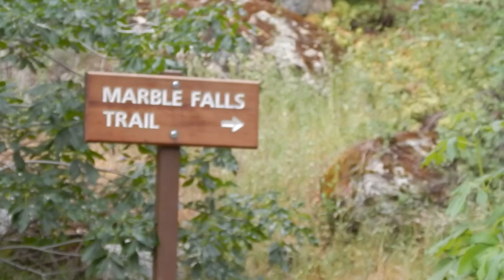a sluice near the start of the Marble Falls Trail, Potwisha, Sequoia National Park